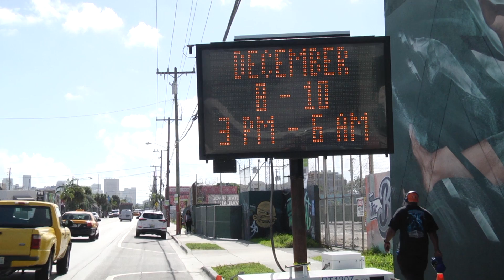City of Miami - Wynwood Road Closures for ArtMiamiWeek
NW 2nd Avenue between NW 22nd Street and 29th Street will be closed to traffic from December 8th to Sunday December 10th.